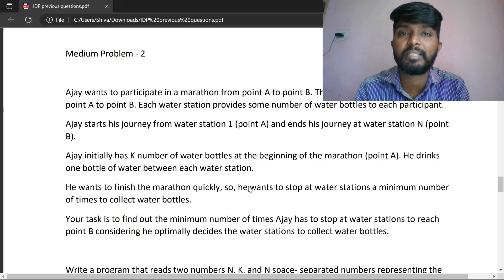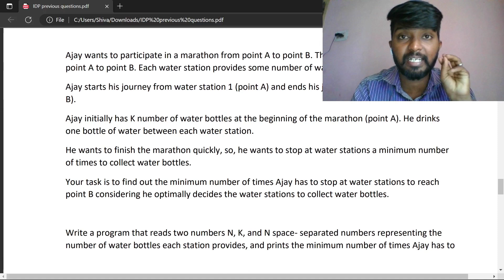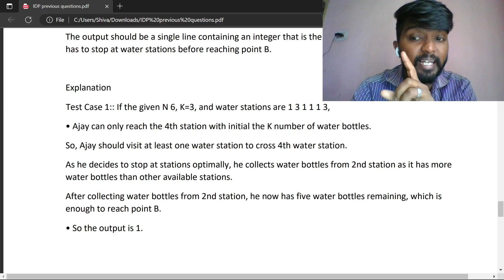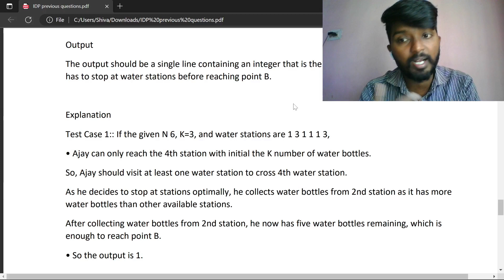IDP Level 1 Medium Problem 2 Question 40 marks question | python code explained by shiva prasad m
Cal me on Calme4 app:
id: shivaprasadm@cm4

Hello everyone, I'm a student of  CCBP 4.0 Intensive .

Mediam problem 2  Question IDP Level -1  40 marks question  | python code  explained by shiva prasad m
IDP Level 1 RESULT | WHAT HAPPENED?? | Nxt Wave

Thank You..!"